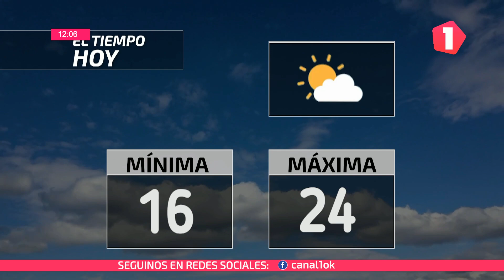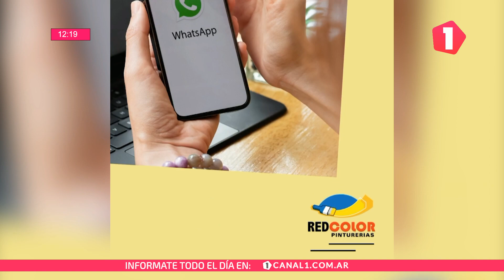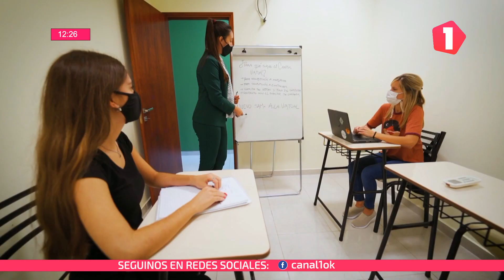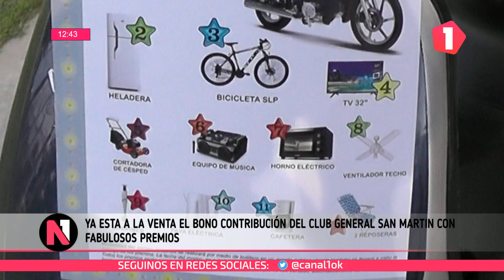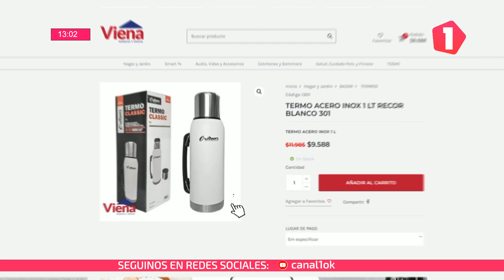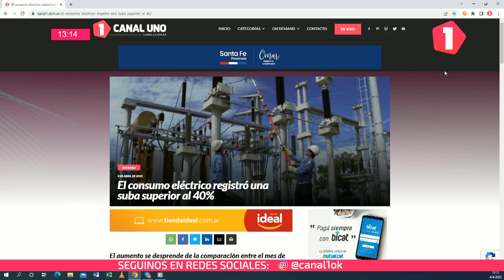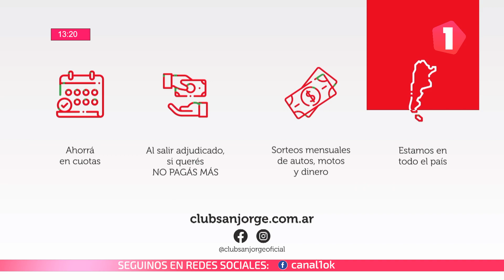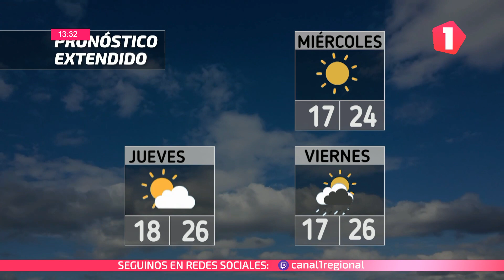NOTICIERO UNO 04/04/2023